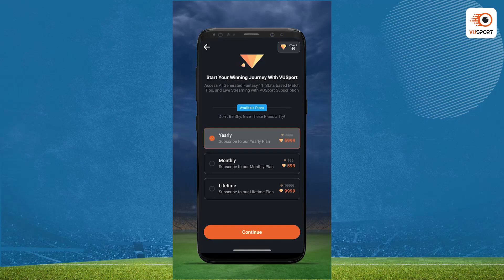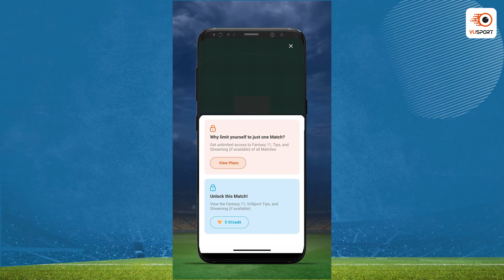NEW vs ARS Dream11 Prediction | Newcastle United vs Arsenal | Premier League Dream 11 Preview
Get ready for the most awaited Premier League clash between Newcastle United vs Arsenal.

In this video, we provide a detailed match preview of the WHU vs ARS game, including our predictions, analysis, and insights. We also discuss the probable lineups, player performance, and tactical analysis to give you a complete picture of the upcoming fixture.